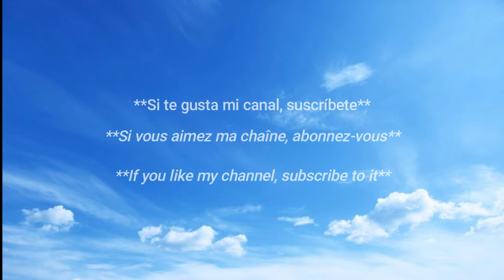belleza argentina /✨La hermosa argentina 🇦🇷 ✨♥️ / Hot Argentinian Weather Girl 🇦🇷🔥 / María Sol Pérez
La chica del clima María Sol Pérez / Mejor figura en redes